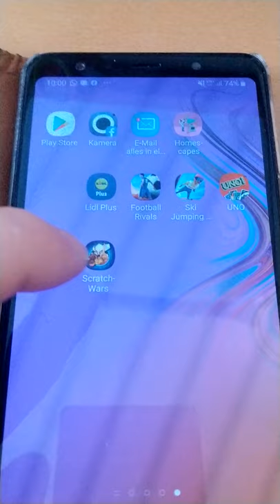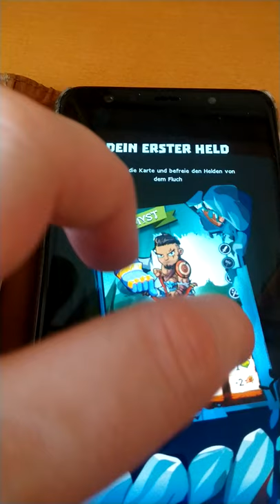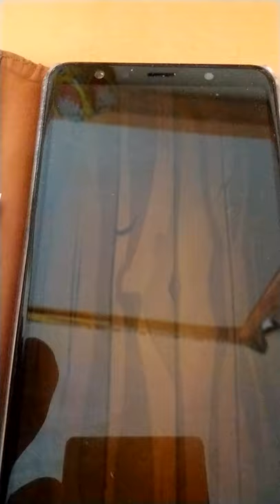Markus Kraus Technische Probleme mit der Camera beim Filmen der SCRATCH WARS app